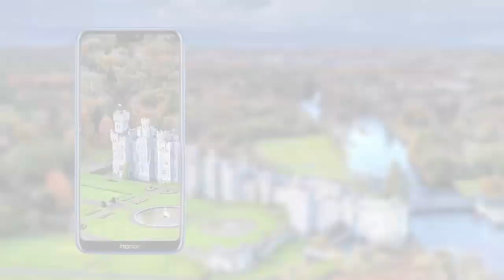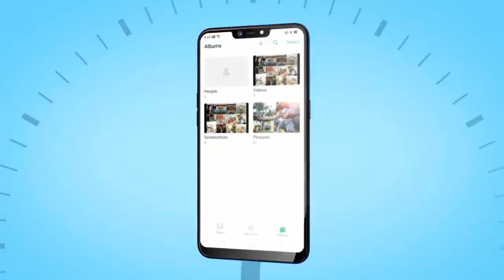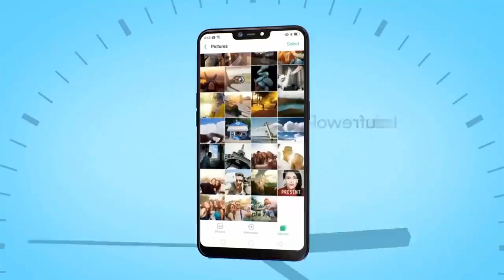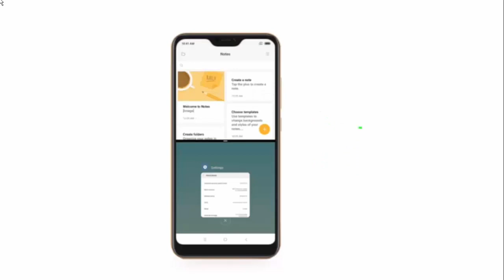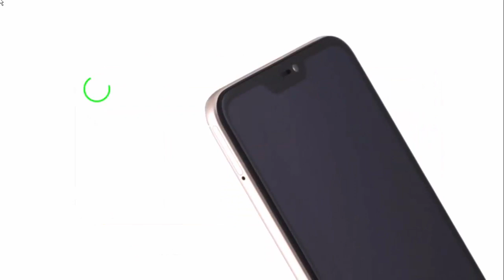7 Best Dual Camera Phones Under Rs 9000 In India | Best Camera Mobile Phones Rs 9000 February 2019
7 Best Dual Camera Phones Under Rs 9000 In India | Best Camera Mobile Phones Rs 9000 February 2019

1-Asus Zenfone Max Pro M1
2-Redmi 6 Pro
3-Honor 9N
4-Asus ZenFone Max M2
5-Realme C1
6-samsung Galaxy M10:-
7-Xiaomi Redmi 6

If you’re looking for a phone under or around Rs 9,000, check our list of the 7 best smartphones under Rs 9,000 in India for this month below. These include only the best 4G phones running on Android that offer great value for money.